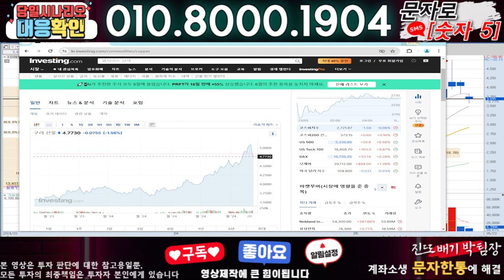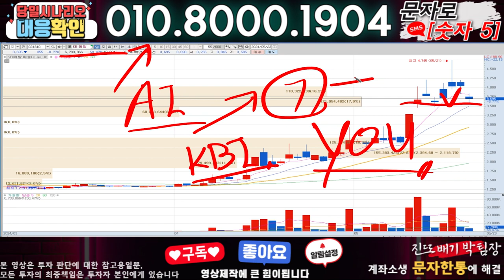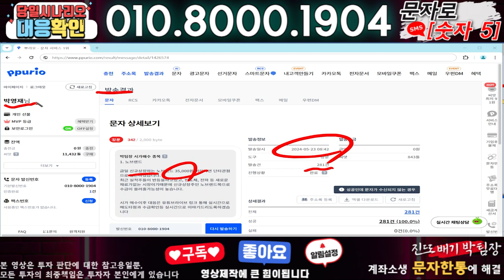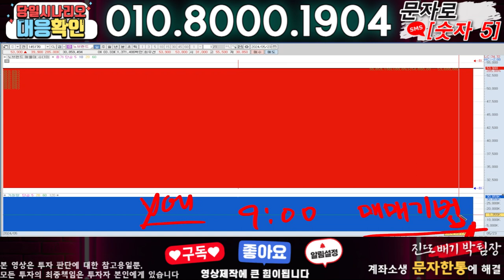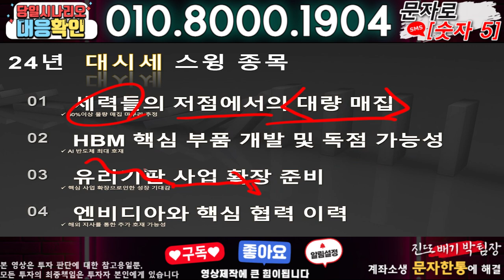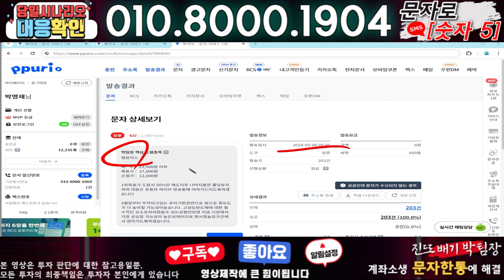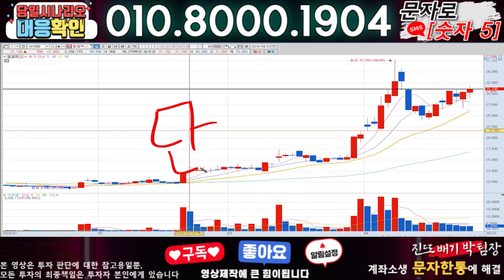KBI메탈 ) 3분전 기습속보-공식입장발표!! 무슨일인가?